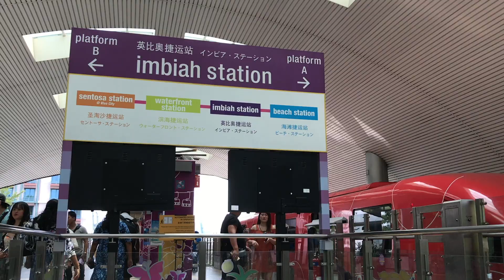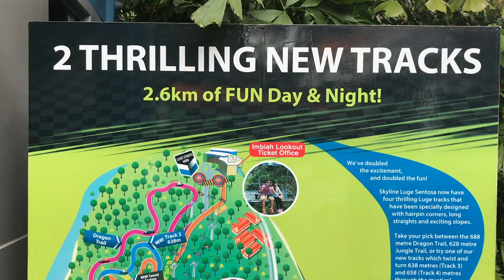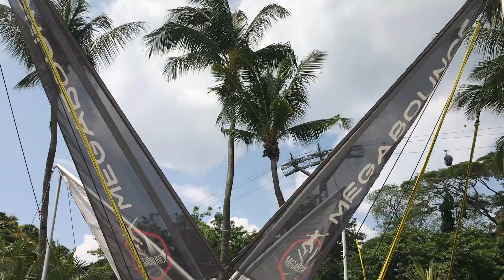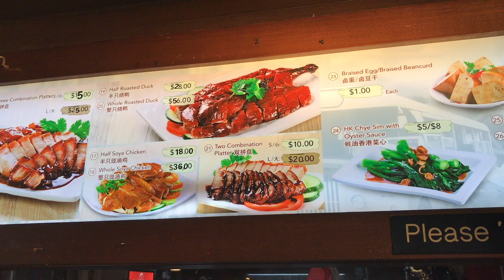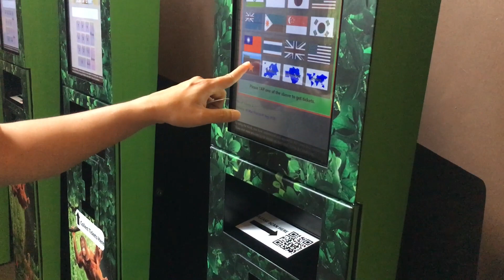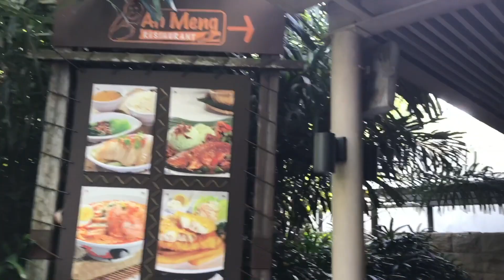KHÁM PHÁ SINGAPORE #3: Chơi đảo Sentosa và ăn sáng trong vườn thú | Yêu Máy Bay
Yêu Máy Bay Vlog, chương trình về hàng không phát vào Thứ 3, Thứ 4, Thứ 5, Thứ 6, Thứ 7 và Chủ Nhật hàng tuần trên kênh YouTube Yêu Máy Bay và trang web